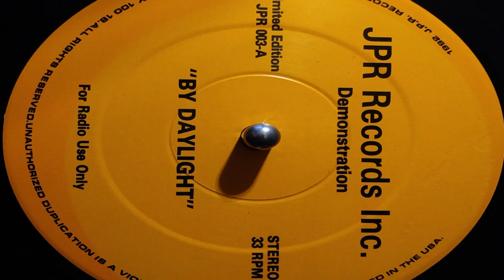Demonstration ‎– By Daylight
JPR Records Inc. ‎– JPR 003 US 1992